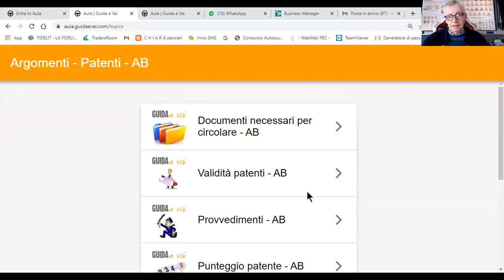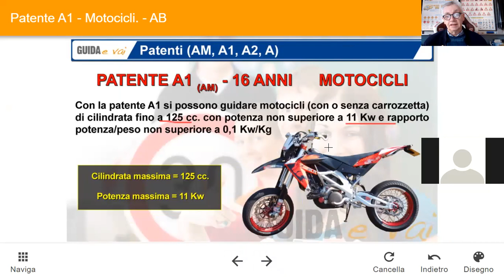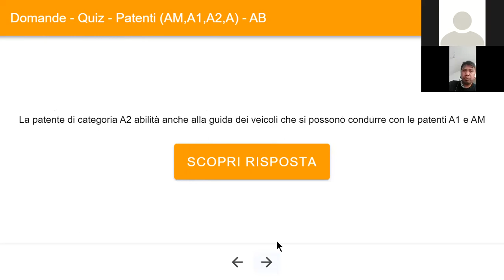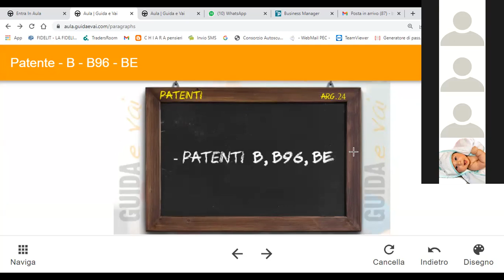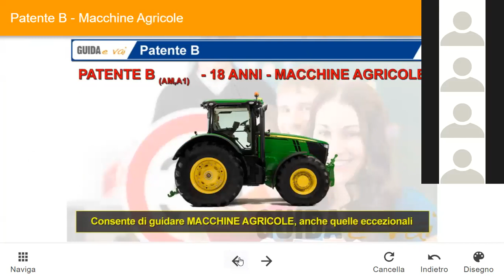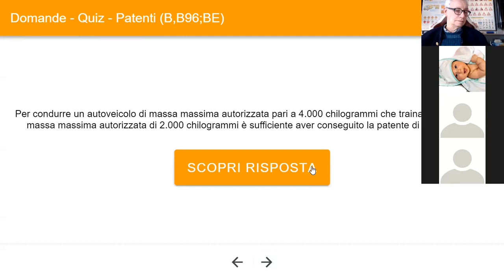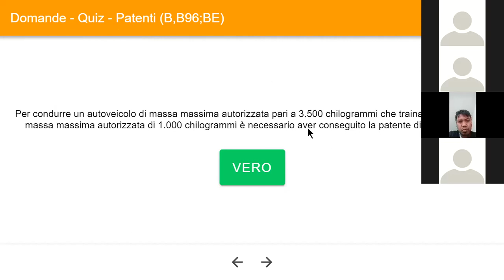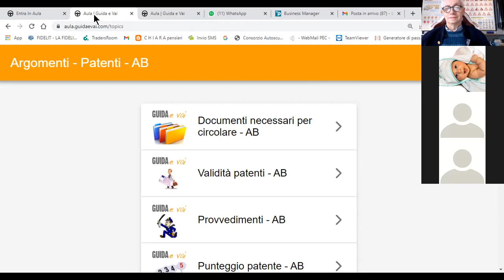10 02 22 Pat B